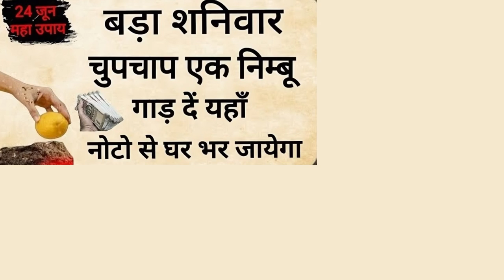24 जून बड़ा शनिवार 🤫 नींबू घर के इस हिस्से में गाड़ देना रातो रात धनवान हो जाओगे, भाग - 1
नींबू के 10 चमत्कारिक टोटके आपको हैरान कर देगें 24 जून बड़ा शनिवार 🤫 नींबू घर के इस हिस्से में गाड़ देना रातो रात धनवान हो जाओगे

24 जून बड़ा शनिवार 🤫 नींबू घर के इस हिस्से में गाड़ देना रातो रात धनवान हो जाओगे//

money वास्तु शास्त्र Vastu Shastra, Jyotish Shastra| Chanakya Neeti Motivational | Chanakya Niti full in hindi | Motivational Video | Roshan Zindagi

शनिवार भक्ति,शनिवार स्पेशल,शनिवार स्पेशल भजन,शनिवार भजन,आज शनिवार है,शनिवार उपाय,शनिवार का दिन,शनिवार की पूजा,शनिवार के उपाय,शनिवार शनि भजन,शनिवार व्रत कथा,शनिवार भक्ति भजन,शनि दोष निवारण,शनिवार को क्या करें,शनिवार को तेल का उपाय,शनिवार को क्या ना करें,शनिवार व्रत कथा और विधि,आज शनिवार नया साल के दिन,शनिवार के चमत्कारी उपाय,शनिवार को किस देवता की पूजा,आज शनिवार है शनिदेव का वर है,शनिवार उपाय प्रदीप मिश्रा जी,शनिवार को 3 काम नहीं करना चाहिए